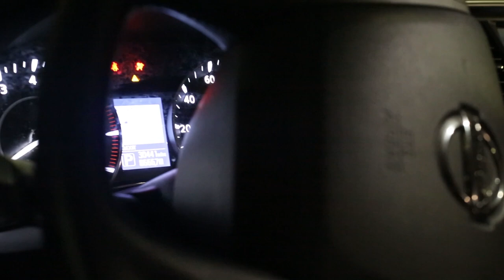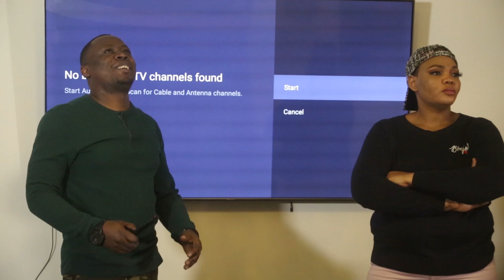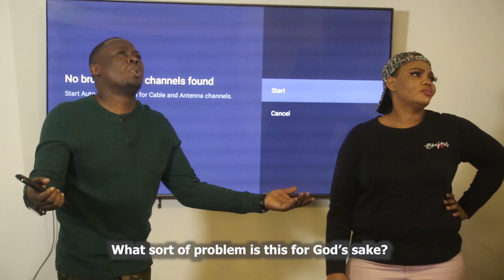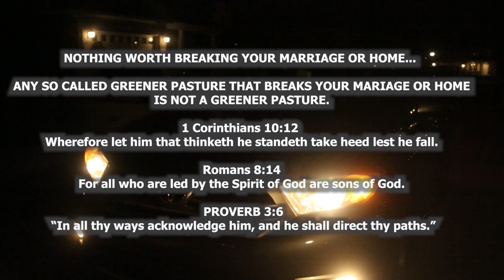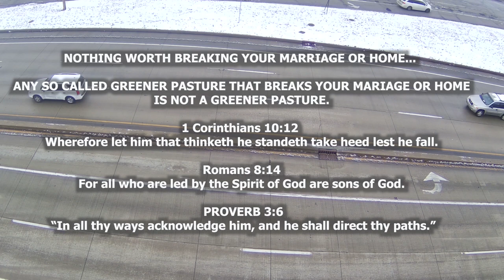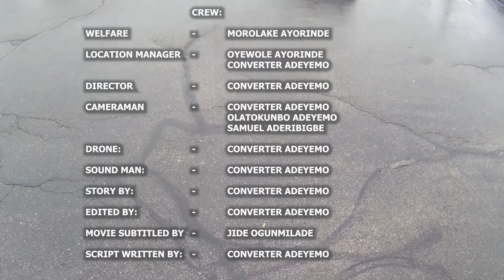GBEMI L'AMERIKA (GBEMI IN AMERICA) II Converter Production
Japa is the order of the day; taking this step with intelligence and direction lends it worth.